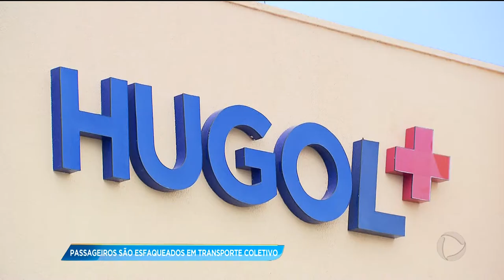GA - Passageiros são esfaqueados em transporte coletivo - 06-02-2018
Usar o transporte público em Goiânia está cada vez mais perigoso. Só ontem três pessoas foram esfaqueadas. Dois menores de idade foram feridos dentro do eixo anhanguera. Já no terminal Bandeiras a vítima foi um homem de 36 anos.